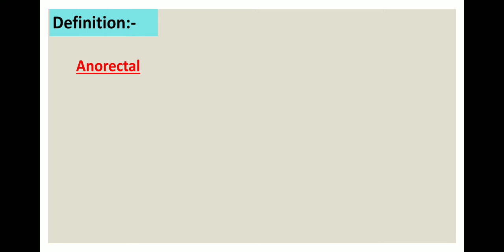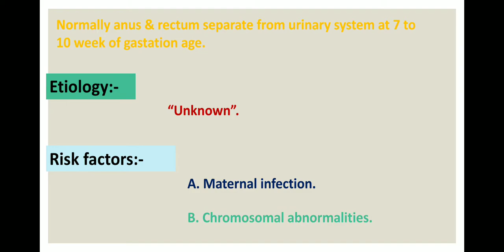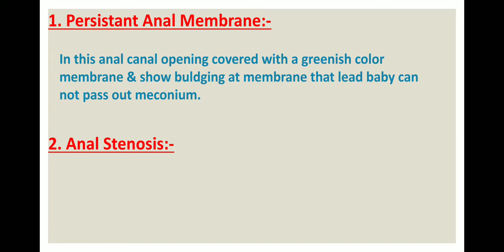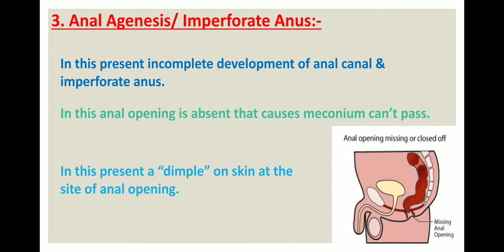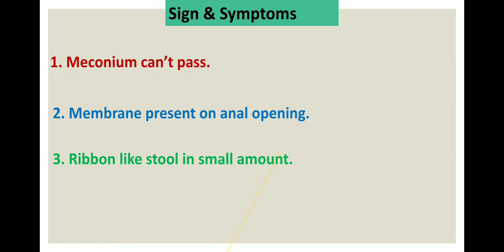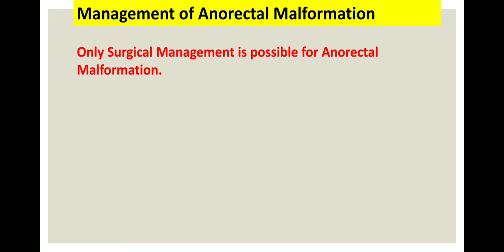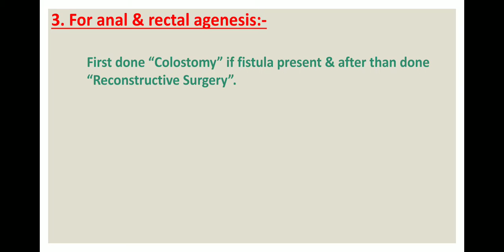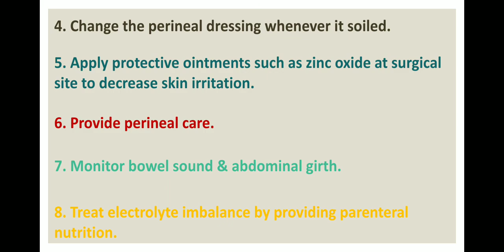Anorectal Malformation with Animation by Ashish Kumar